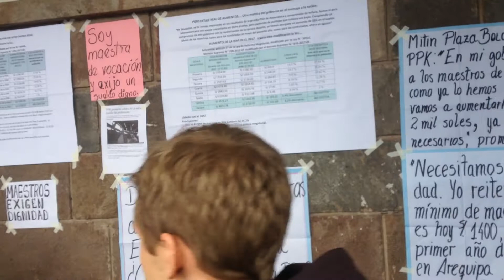Signs Posted By Angry Peruvian Teachers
If you can read Spanish, you'll feel the anger.